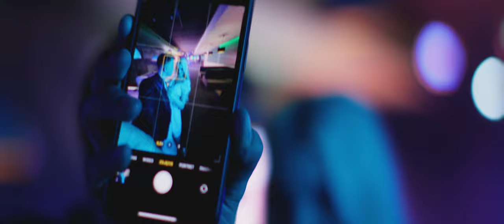ROTEIRO - Lady Hot Star ( Official Video )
► Słowa: Przemysław Kaperzyński
► Muzyka: Emil Jeleń
► Wokal: Maciej Lis
► Wideo: RAKOCZYFILM

► Lajkuj - To będzie  motywacja do dalszego działania.
► Udostępniaj - To bardzo pomaga w zasięgach i promocji.
► Komentuj - To bardzo cenna wskazówka i wyraz Twojego uznania.

Specjalne podziękowania dla Widzów,  oraz dla:
- Emil Jeleń za produkcję utworu.
- Kombinat Formy za wspaniałą współpracę i udostępnienie miejsca do nagrań.
- Rakoczyfilm za profesjonalny montaż i realizację teledysku.
- Ada Grzywacz oraz Олег Лукін za fantastyczny występ w roli głównej.
- Rafał Olo Oleś za scenografię.
- Statystom za pomoc w realizacji klipu.

Wszelkie prawa producentów audio i wideo zastrzeżone
2023 r.

► Utwór dostępny jest również we Wszystkich Serwisach Cyfrowych.